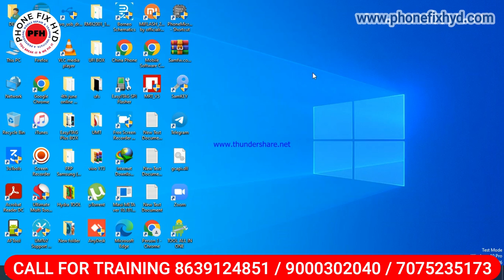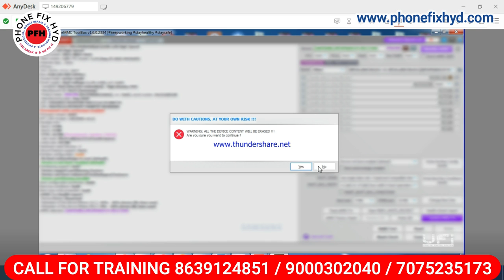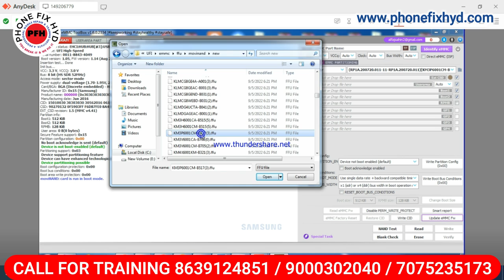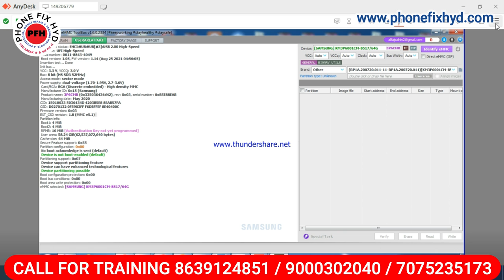99% LOG NAHI JANTE PERMANENT WRITE PROTECTION ERROR KAISE HATEYE || DEAD EMMC REPAIR WITH UFI BOX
99% LOG NAHI JANTE PERMANENT WRITE PROTECTION ERROR KAISE HATEYE || DEAD EMMC REPAIR WITH UFI BOX ||